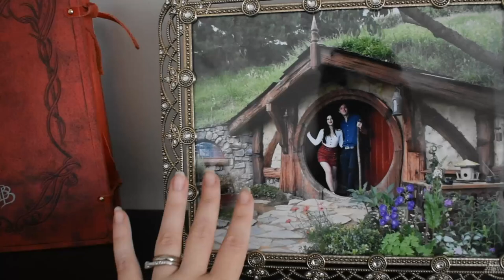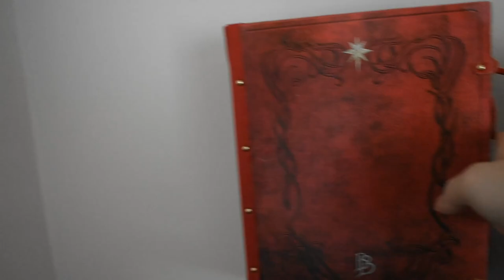Home Tour - it's been 84 years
Follow me ❤

Video info:
Camera: Nikon3400d